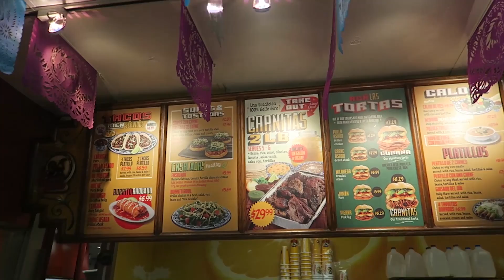Akim y Ded en la Blizzcon 2016 |Mejores momentos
Espero que les guste mucho este recopilado de los mejores de los 3 vlogs que grabe en la blizzcon 2016 y subi a mi canal de vlogs que encuentras aquí debajo, deja tu like si te gusto :D